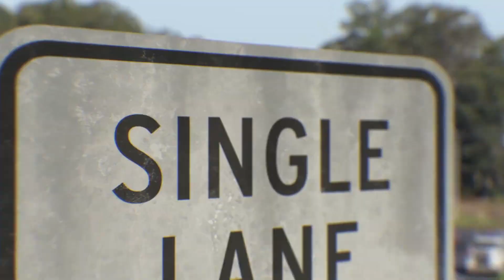WR250F - Single Minded Reel